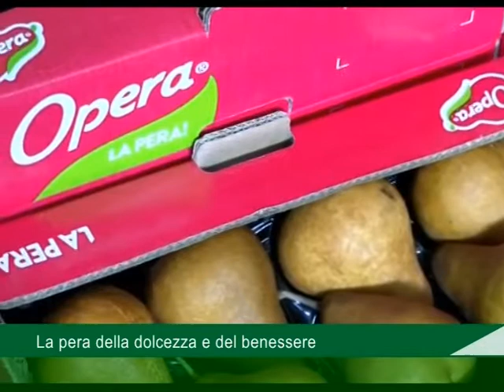Rubrica Rocco De Prisco - Pera - 14 Maggio 2018